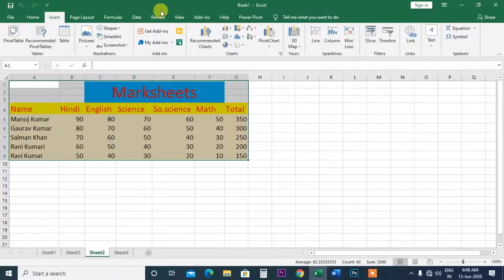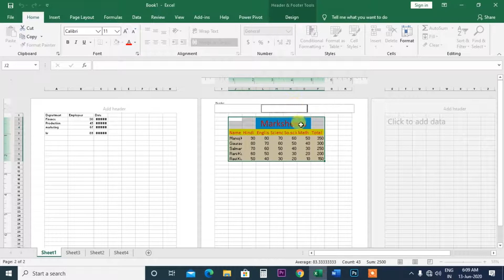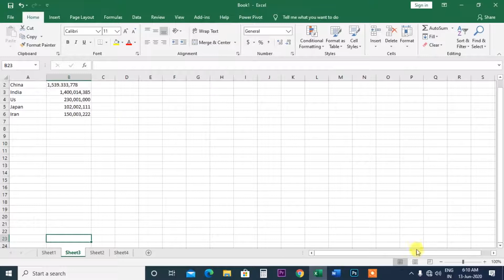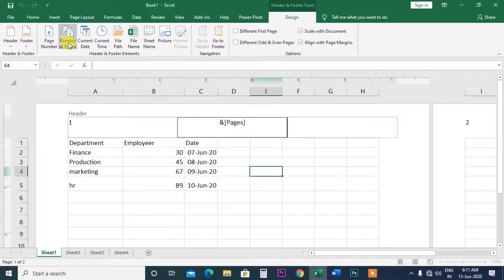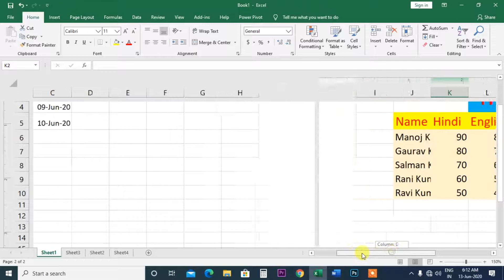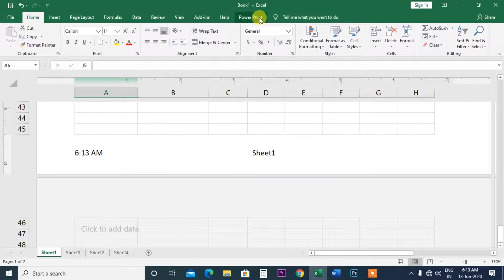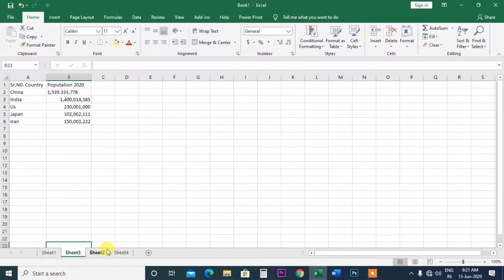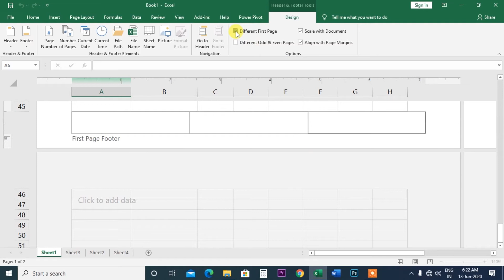Ms Excel 2019,2016,2013,Header & Footer Part 44 I Header & Footer, हिंदी विडियो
इस विडियो में बताया गया कि Ms Excel 2019,2016,2013,Header & Footer Part 44 I Header & Footer, हिंदी विडियो

.Album Software.
1. Julie pixel blaze
2. Album Sense cc
3. Album Quicker 5.5
4. Album Quicker 4.0
5.Julie infinity album
6.Album xpress 12
7. Auto album maker

1. Edius 7
2 .Edius 8.5
3. Edius 9.45
4. Pinnacle Studio Ultimate
5. Adobe Premiere Pro CC 2020
6. Power Director Ultimate
7.  Corel Video Studio Ultimate
8. Filmora 9.3.1
9. Adobe Premiere Elements 2020
10. MAGIX Movie Edit Pro 2019
11. Sony Virgo

extra software :

1. Anurag pro 5
2.  Microsoft Office 2019
3. Photoshop cc 2020
4. Corel Drow 2019
5.  TeamViewer_Setup 14 + Activation
6. internet download manager updated
7. india font
8 Photoshop plugin
Winrar 64bit:.
winrar 32bit:.